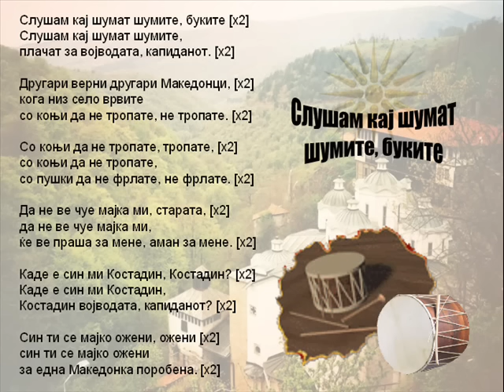Slusam Kaj Sumat Sumite, Bukite - Macedonian Song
Thanks!

Macedonian Folklore Song!

Песната е испеана од Орце Стевковски (Orce Stevkovski)!